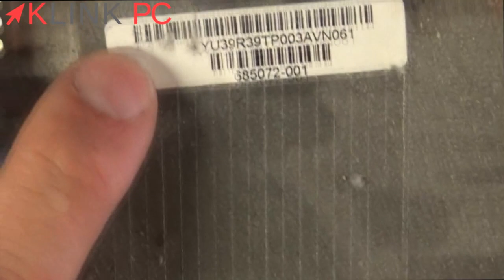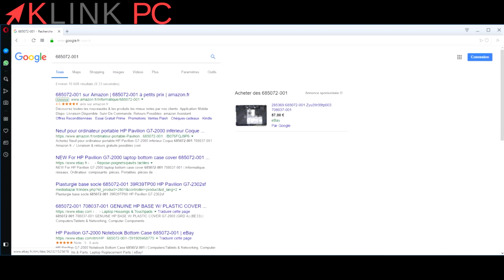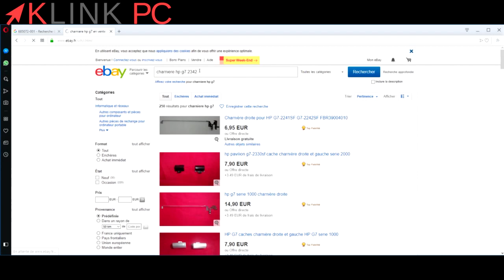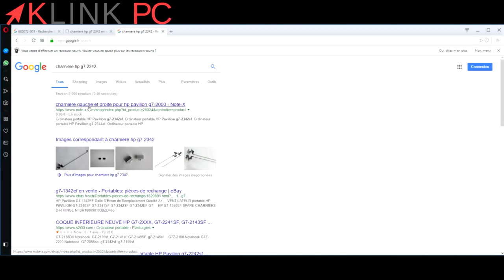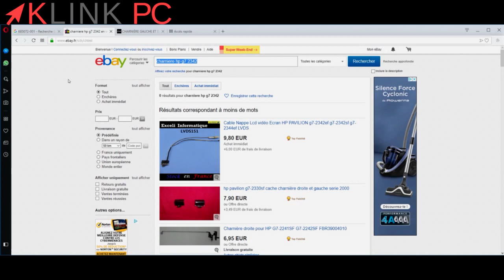Réparer son PC après une chute ❓💻 (charnières cassées)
► Nouvelle vidéo sur comment réparer les charnières de A à Z

Dans cette vidéo, je vous explique comment réparer un PC qui est tombé et qui s'est ouvert.
Vous allez voir qu'on peut le réparer à faible coût et facilement.